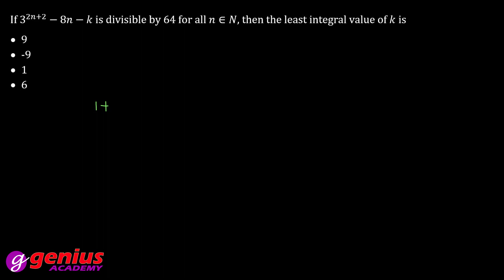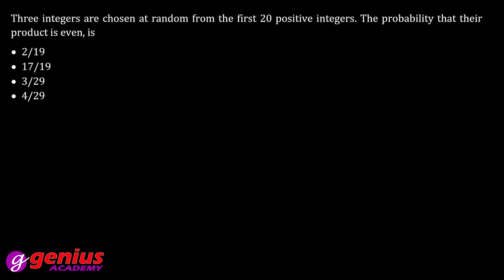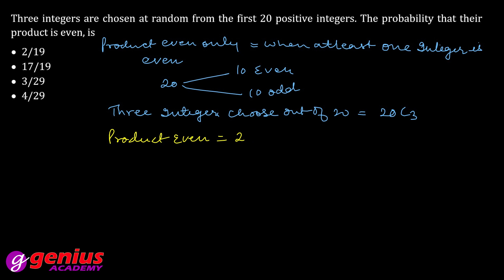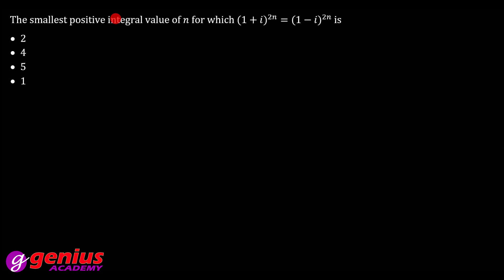Daily Quiz PGT Maths 24.10.2020 - Solution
Join our Telegram Channel to attempt Daily Quiz for the preparation of all PGT Maths Exams.